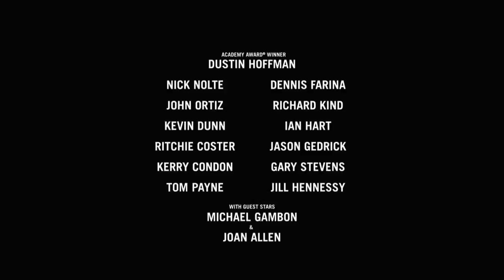Luck - Trailer (Season 1)